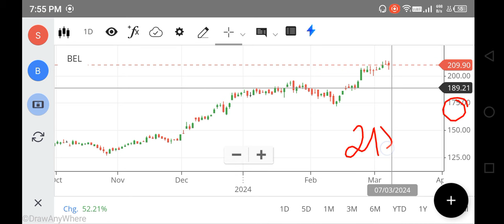BEL SHARE LATEST NEWS TODAY, BEL SHARE ANALYSIS, BEL SHARE TARGET PRICE, FOREX, NIFTY 150, TRADING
bel share,
bel share analysis today,
bel share anil singhvi,
about bel share,
nifty 150
nifty infrastructure
singa nifty
sgx niftylive
idfc bank
pnb online banking
sbi corporate
indusforex
indusind forex
octafx mt4
octafx leverage
octafx deposit
octafx spread
my octafx
copytrade octafx
deriv forex
octafx broker
octafx copytrading
bybit exchange
bnbusdt
copytrade octafx
deriv forex
nse motilaloswal
sharekhan refer and earn
lme nickel
5paisa share price
octafx broker
bybit exchange
bnbusdt
copytrade octafx
deriv forex
nse motilaloswal
lme nickel
5paisa share price
octafx broker
cnbc rates
ishares s&p 500 information technology sector ucits etf
btal stock